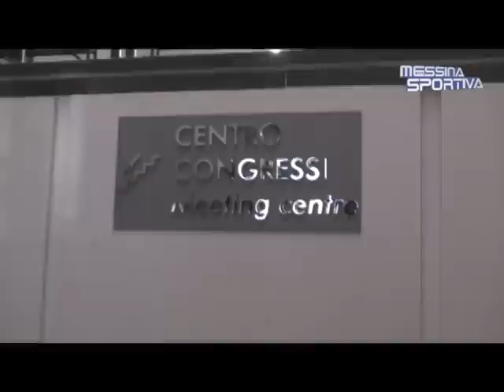Il presidente del Catania Pulvirenti dopo il battimento sul calcioscommesse